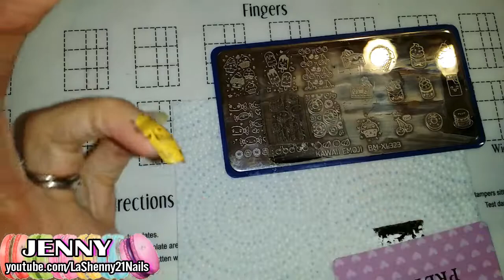Manicura Kawaii Emoji - Bundle Monster BM-XL323 || LaShenny21Nails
La manicura de hoy es simple pero muy chulita! Estampé macaroons de mi placa Bundle Monster Kawaii Emoji. Espero les guste!

• Wet n' Wild - Black Creme & Matte Top Coat

• Revlon - Cupid, Dreamer, Electric & Jaded

• Sally Hansen - Lacey Lilac

• Estampador Rojo Transparente - de AliExpress

HARUNOUTA
Para recibir un descuento de 300JPY ($2.56) en su compra de 2000JPY ($17.03) o más!

* Todos los productos son comprados por mí a menos que indique lo contrario y las opiniones compartidas son mías. Jenny Stone